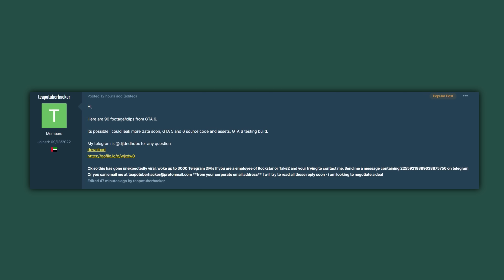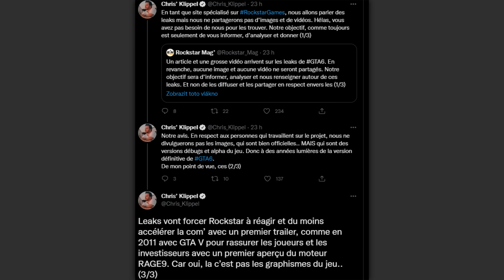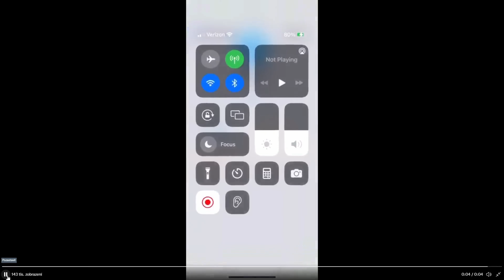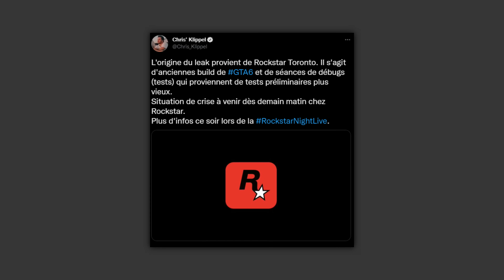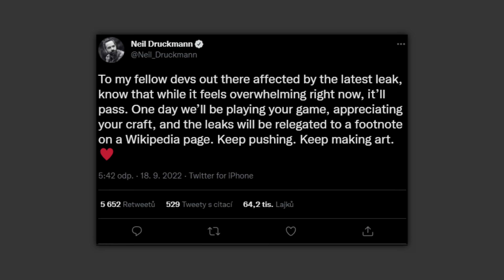Jaký dopad má únik GTA VI na herní průmysl? - Komentář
Únik informací a záběrů z rozpracované verze GTA 6 není tak úžasný, jak se možná na první pohled zdá a spojuje se s ním stres vývojářů, právní problémy i další věci, které si rozebereme v tomto videu.